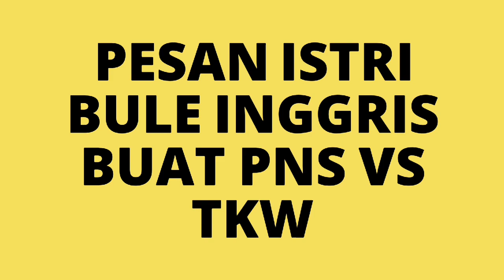ISTRI BULE NGGEDABRUS ...